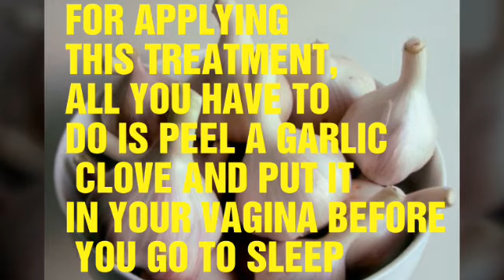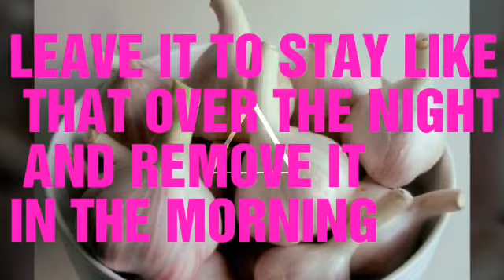WHAT HAPPENS IF YOU PUT GARLIC IN YOUR VAGINA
Don't forget to thumbs up for more videos. Thanks